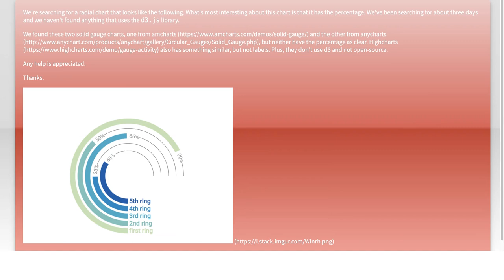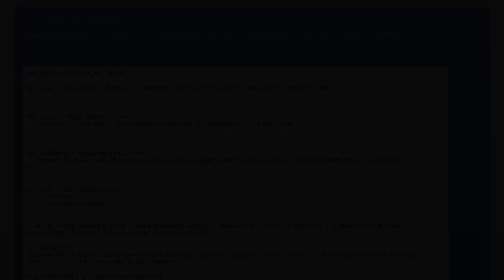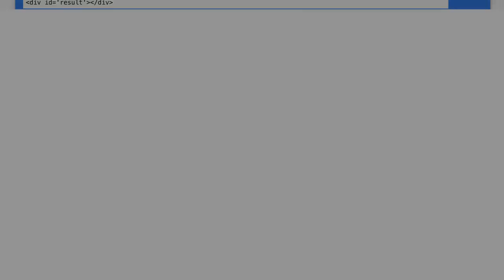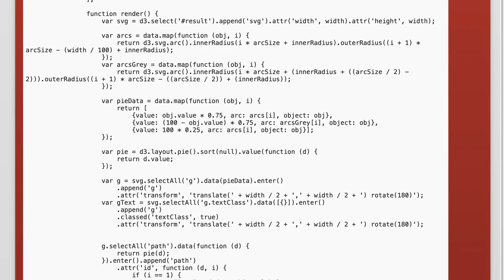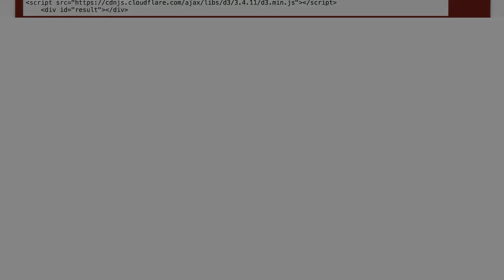Creating a D3 Gauge Chart with Labels and Percentages: A Step-by-Step Guide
In this video, we’ll dive into the world of data visualization by creating a stunning D3 gauge chart. Whether you're a beginner or looking to enhance your skills, this step-by-step guide will walk you through the process of adding labels and percentages to your chart, ensuring your data is not only informative but also visually appealing. Join us as we explore the powerful capabilities of D3.js and transform your data into engaging visual stories!

Today's Topic: Creating a D3 Gauge Chart with Labels and Percentages: A Step-by-Step Guide

Related to: d3gaugechart, gaugecharttutorial, d3.jstutorial, datavisualization, javascriptcharts, step-by-stepguide,